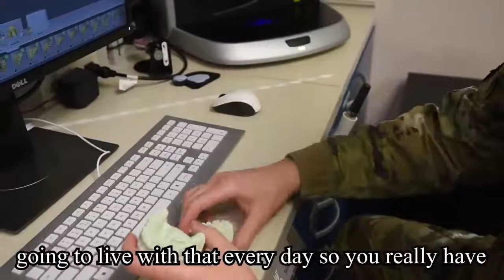More Than The Mission: Dental Lab (2019) 🇺🇸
🔴 [Author]:
Video by Airman 1st Class Isabella Graham

🔴 [Unit]:
20th Fighter Wing Public Affairs

🔴 [Location]:
Shaw Air Force Base, Sc, United States

🔴 [Description]:
Meet Senior Airman Cochran, from the Dental Clinic!

It's amazing how 3D printers are being utilized as tools to help Airmen have healthier teeth. Cochran enjoys it when he sees patients walk out with more confidence and brighter smiles!

Our mission is vital, but so are the stories of the Airmen who make it happen.

🔴 [Tags]:
ACC, 20FW, ShawAFB, 20thFighterWing, MoreThanTheMission, DentalLab

🔴 [VIRIN]:
191126-F-RV139-736